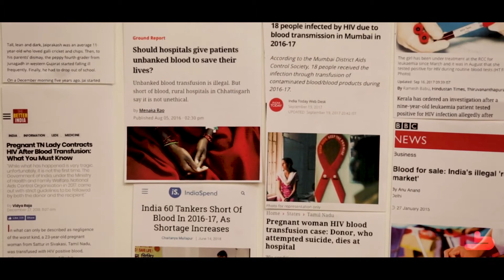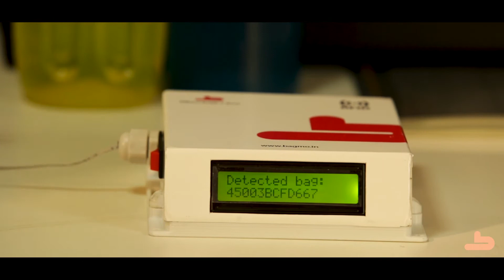Bagmo | Blood Temperature Monitor & Blood bank software | Blood Bank Management system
Bagmo developed a technology for Healthcare facility to make "safe blood for all".

Bagmo monitors and tracks the blood from the donor to the patient (vein-vein). Quality assured blood can be made available especially at rural areas and reduces the wastage of blood to achieve optimum usage of blood.